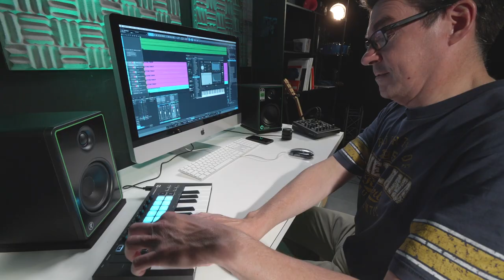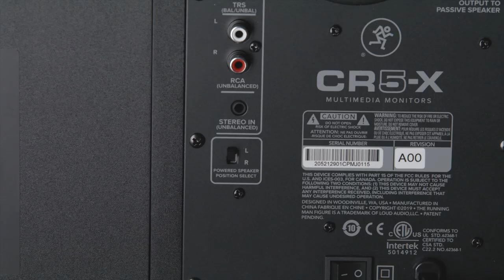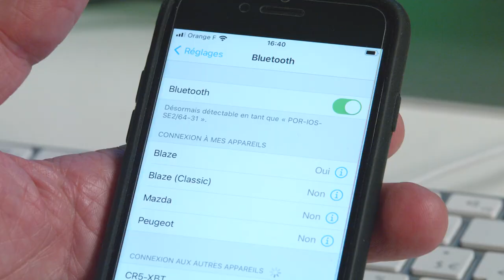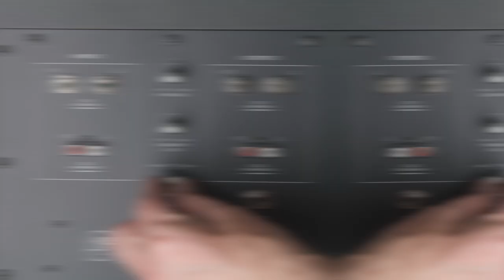Les enceintes de Monitoring avec Mackie CR-X (vidéo de La Boite Noire)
Vous êtes à la recherche d’enceintes fiables et compactes qui offrent une réponse précise à un prix attractif ? La série de monitors Creative Reference CR-X de Mackie a été spécialement conçue pour des besoins polyvalents, allant de la simple consommation de contenus multimédias à la création et à la production de musique en home-studio.

Une expérience centrée sur l’utilisateur :
Le contrôle du volume en façade, la possibilité d’inverser la position des enceintes sans effort, la sortie casque qui coupe le son des enceintes… tout a été pensé pour vous simplifier la vie.

Les enceintes CR-X recèlent des composants haut de gamme et une qualité de fabrication professionnelle qu’on ne trouve généralement que sur des moniteurs de studio nettement plus coûteux.

Les enceintes CR-X offrent un son professionnel grâce la qualité de leurs composants et à leur technologie : guide d’onde incurvé pour une large dispersion du son, évents accordés pour une réponse optimale dans les basses fréquences, enceintes en bois (MDF) de qualité professionnelle, pour un son chaud et naturel.